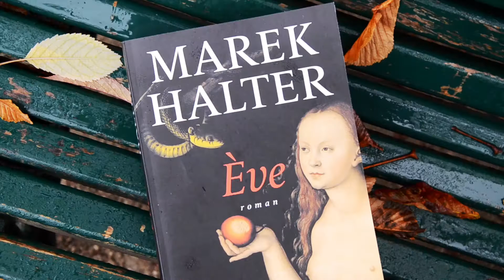Marek Halter - Ève | Booktrailer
L’annonce du Déluge déchaîne la terreur chez les hommes. Ils veulent comprendre. Quelle est cette faute originelle dont ils subissent le châtiment ? Que s’est-il vraiment passé au jardin de l’Éden ? Quittant la ville d’Hénoch, ils partent interroger les premiers ancêtres, Adam et Ève.

Avec "Ève", Marek Halter s’attache à la plus mystérieuse et à la plus calomniée des femmes de la Bible. Ève, mythe sans équivalent dans l’histoire humaine, conclut le cycle romanesque par lequel Marek Halter explore depuis plus de quinze ans l’existence des héroïnes des trois religions monothéistes : Les Femmes de la Bible (Sarah, 2003, Tsippora, 2003, Lilah, 2004), Marie (2006), et Les Femmes de l’islam (Khadija, 2014, Fatima, 2015, Aïcha, 2015). Traduite en plus de vingt langues, l’œuvre de Marek Halter s’est vendue à des millions d’exemplaires à travers le monde.